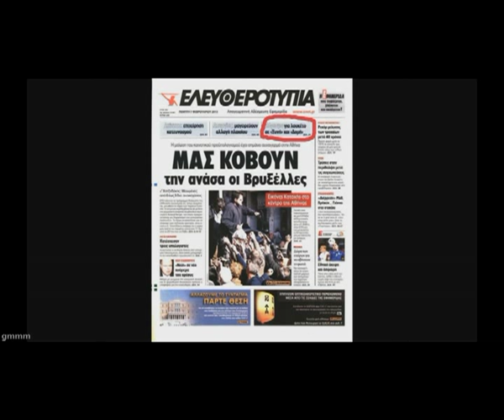Ν. Χατζηνικολάου κατά του ΕΣΡ - GMMM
Ο Νίκος Χατζηνικολάου επιτίθεται κατά του ΕΣΡ, στην πρωϊνη εκπομπή του στον Real FM (07/2/2013), για τις συνεχείς επεμβάσεις & την λογοκρίσια και ακόμη την επιβολή προστίμων, με αιτία τις πολιτικές τοποθετήσεις του σταθμού.